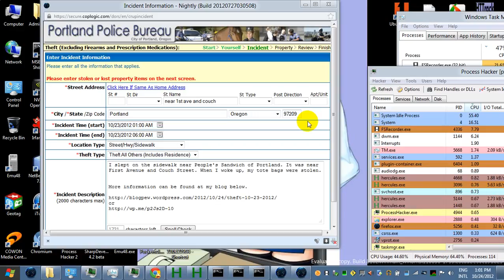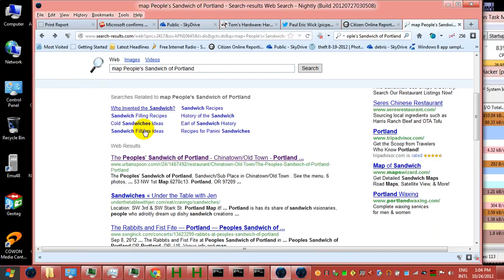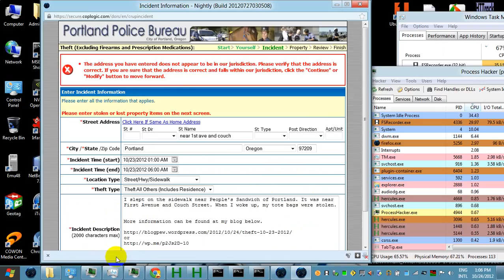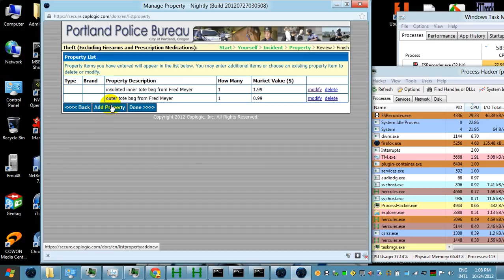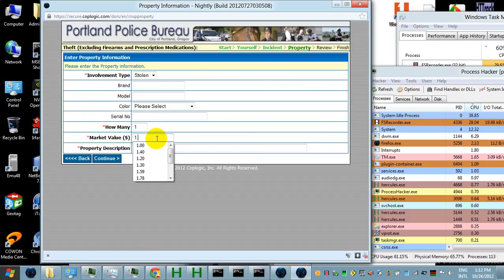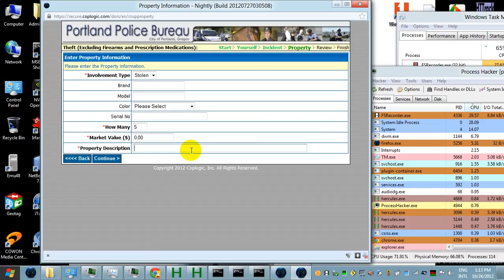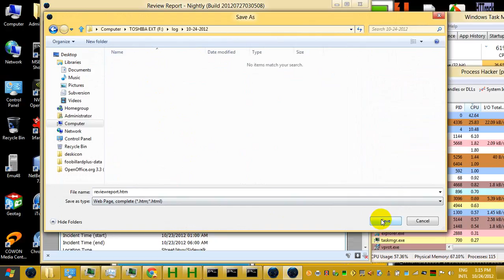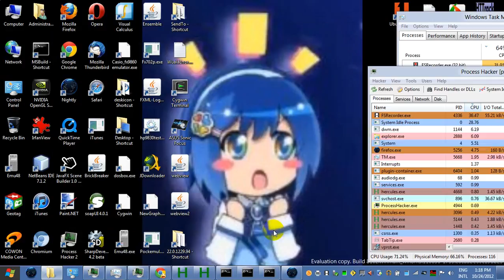theft 10 23 2012 etc part 2 Video 2012 10 24 130020